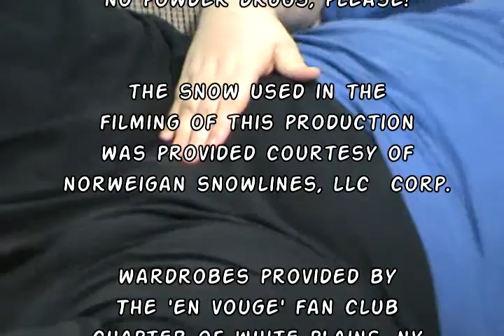Episode 3: Snow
In this acadamy award-nominated episode, 42/11 takes a closer look at global warming.